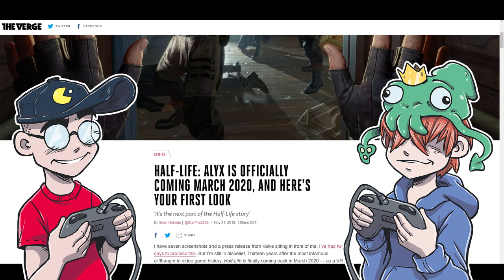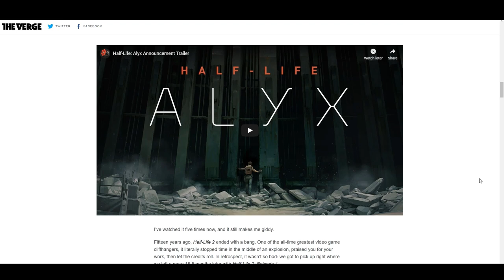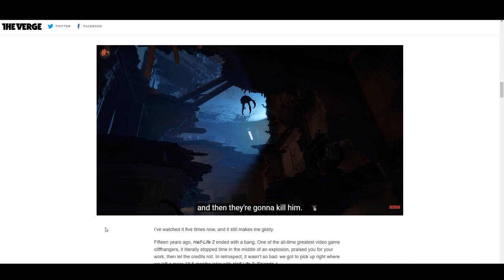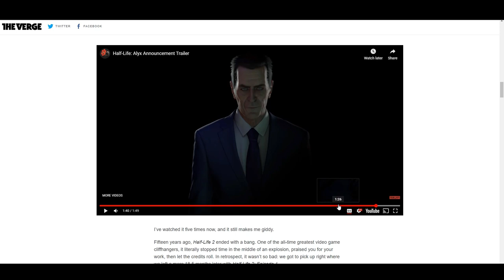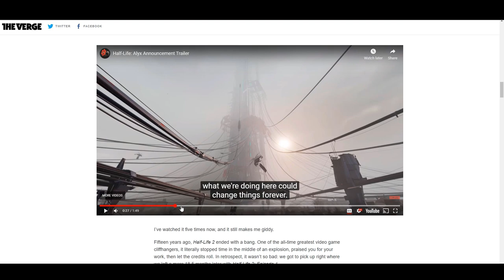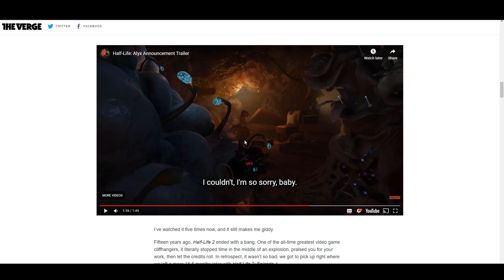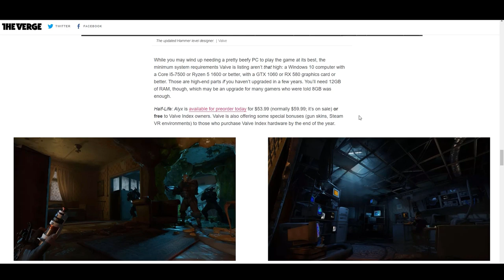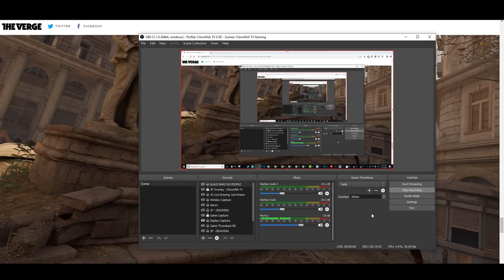Half-Life: ALYX Announcement Trailer REACTION!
Half-Life: Alyx was suddenly announced today and SquidKing is super excited. This VR exclusive title is the first Half-Life game in 12 years. Will it be worth the wait?

Press Release:

VALVE ANNOUNCES HALF-LIFE: ALYX, A FULL-LENGTH VR ENTRY IN THE AWARD WINNING SERIES

Now Available for Pre-purchase, Slated for March 2020 Launch

November 21, 2019 – Valve, the creators of Half-Life and the Steam platform, today announced Half-Life: Alyx, a new, full-length virtual reality entry in the Half-Life series. Slated for release on Steam in March 2020, the title will be compatible with all PC-based VR headsets in March 2020.

Set between the events of Half-Life and Half-Life 2, Alyx Vance and her father Eli secretly mount the resistance to the brutal occupation of Earth by a mysterious alien race known as The Combine. As Alyx, players take the fight to the Combine to save the future of humanity.

Half-Life: Alyx was designed from the ground up for Virtual Reality and features all of the hallmarks of a classic Half-Life game: world exploration, puzzle solving, visceral combat, and an intricately woven story that connects it all with the characters iconic to the Half-Life universe.

“Everyone at Valve is excited to be returning to the world of Half-Life”, says Valve founder Gabe Newell. “VR has energized us. We’ve invested a lot of ourselves in the technology. But we’re also game developers at heart, and to be devoting ourselves to a VR game this ambitious is just as exciting. For that to come in the form of Half-Life feels like the culmination of a lot things we care a lot about: truly great games, cutting edge technology, and open platforms. We can’t wait for people to experience this.”

Half-Life: Alyx is powered by SteamVR on Valve’s Source 2 engine, and can be played on Steam with all PC-based VR headsets.